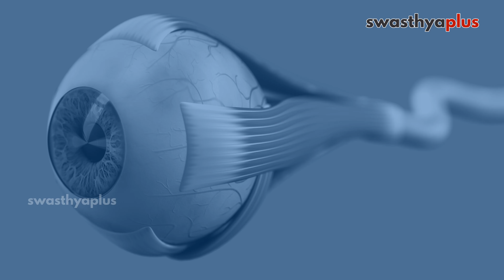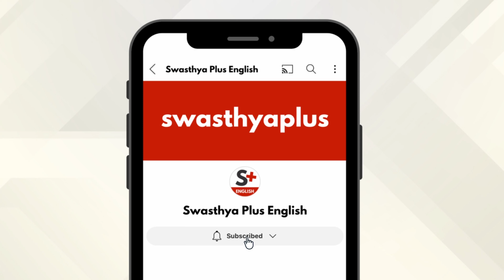Tips for Eye Care | Exercise / Diet for Healthy Eye | Dr Dipti Shah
Today screen time of people has increased a lot and with it, the problems related to the eyes have increased too. Poor vision, blurred vision, and dry eyes syndrome are now commonly seen among people of all age groups. Along with work, it is very important to give rest to the eyes. How can you keep your Eyes Healthy? Let’s know more from Dr Dipti Shah, an Ophthalmologist.

Importance of Eye Care (0:00)
How often one should have Eye checkups? (1:20)
Exercises for healthy Eye (2:17)
Diet for healthy Eye (3:58)